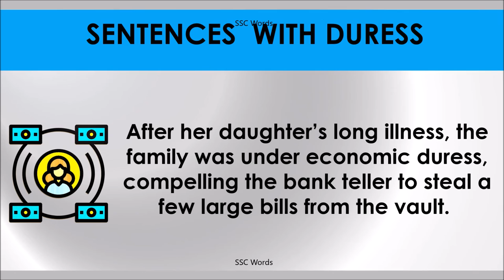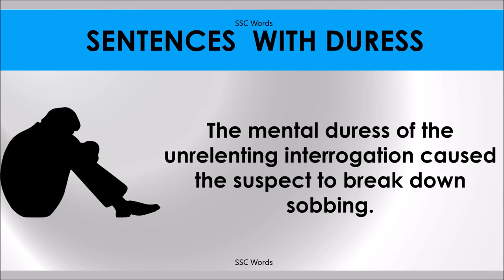DURESS # Improve English # Meaning and 5 sentences # GRE CAT GMAT word # SSC Words